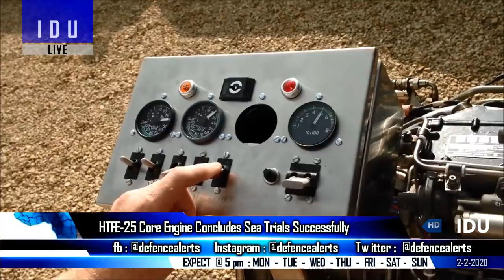Indian Defence Updates : India's New 155 mm MArG Howitzer, Ghatak UCAV Engine Test,Kalyani ECARS UGV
1. Meagre hike in Defence Budget could hit modernization plans in 2020.
2. HTFE-25 Core Engine concludes Sea Trials successfully.
3. Midhani to showcase Bullet-proof Vehicles at DefExpo2020
4. Kalyani Group to showcase an array of Indigenous Solutions and Capabilities : ECARS UGV, MArGHowitzer.
5. J&K police to get have remotely operated vehicles.
6. Australia supported Pakistan’s FATF Greylisting